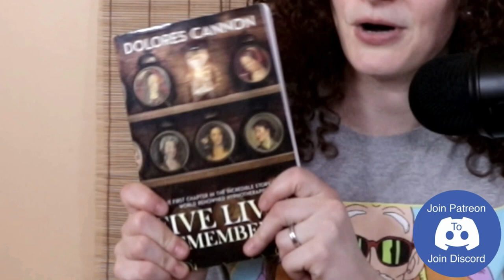Are You Obligated To Be GOOD When History Won't Remember You?